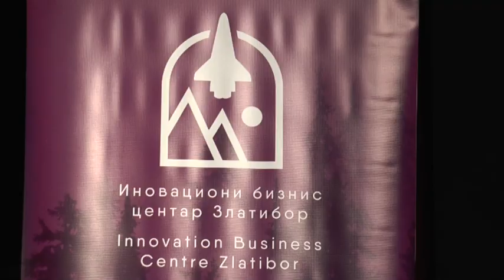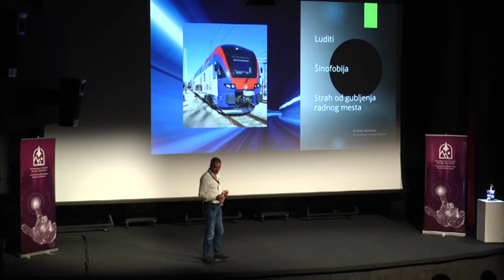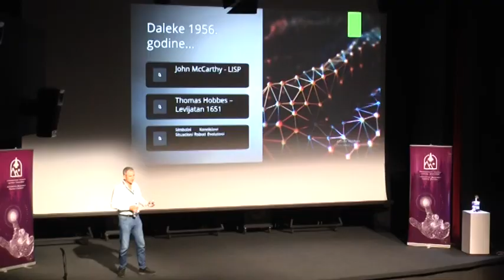ZLATIBORSKA Hronika 02.10.2023.